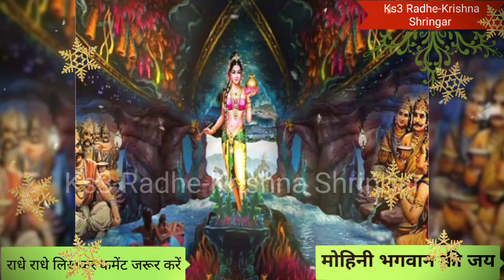मोहिनी एकादशी की कथा सुनने से होगी धन, वैभव की प्राप्ति घर में आएगी सुख-समृद्धि Mohini Ekadashi